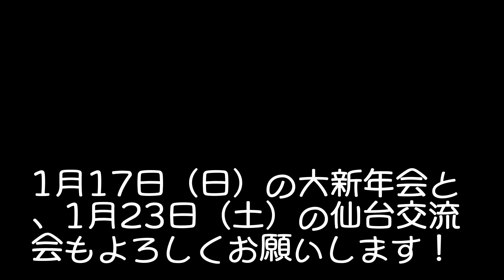大阪城を歩く！#20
人生初の大阪城訪問！
太閤・豊臣秀吉が築いたお城はとても素晴らしかったです。
とても広い城内は散歩するのも気持ちが良かった♪

【17 Live】
tetsuwo_kurata